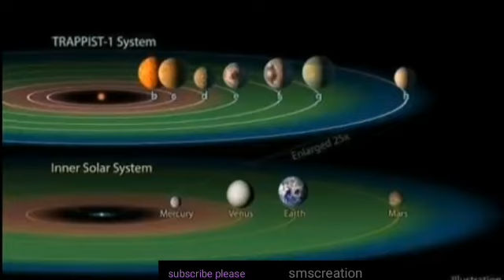dharti नासा को मिली ब्रह्मांड में नई पृथ्वी ( खरब KM दूर है हमसे ) EARTH ALIEN PLANET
नासा को मिली ब्रह्मांड में नई पृथ्वी ( 1100 खरब KM दूर है हमसे ) EARTH ALIEN PLANET